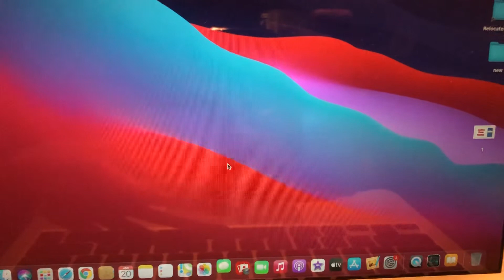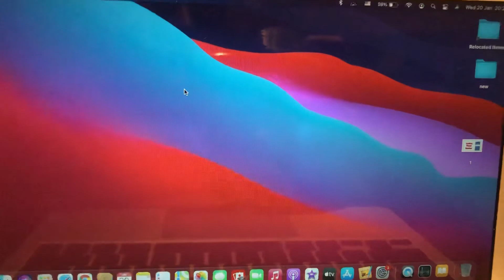Big Sur iMessage Unable To Sign In Or App Not Starting/Syncing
If you don’t know Big Sur iMessage Unable To Sign In Or App Not Starting/Syncing, this video is for you.